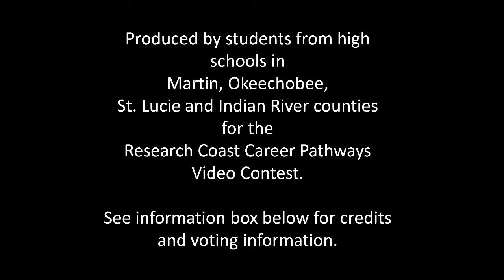Chicken Parmesan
By Trevor Brady

Vote for this video in IRSC's RCCPC Career Pathways Video Contest! Vote by liking the video above, or by voting for your favorite video